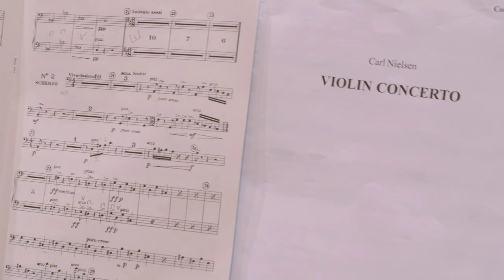Yijoon Lee album trailer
Album trailer for Jiyoon Lee's debut on Orchid Classics - part of her prize as joint winner of the 2016 Carl Nielsen Violin Competition